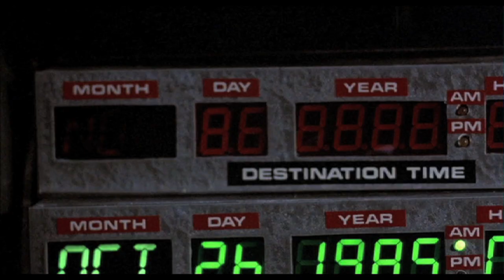Back To The Future Trailer - Drama / Indie Recut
Hey y'all having watched back to the future over the weekend, I thought it would be cool to try and create a trailer recut for the film. For those of you who have seen the film, youd understand the various themes and genre of the film.

So, the idea of a recut is to take a film and then change the music etc to produce something different. I was kind of aiming for a coming of age type drama/indie flick

all footage owned by universal, I in no way take ownership